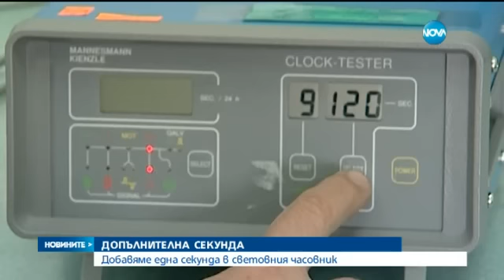Как ще се отрази на човечеството секунда повече - Новините на Нова (09.06.2015)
Допълнителна секунда ще се добави към световния часовник в последната нощ на юни. Целта - да се компенсира забавеното въртене на Земята. Какво можем са свършим за една секунда?